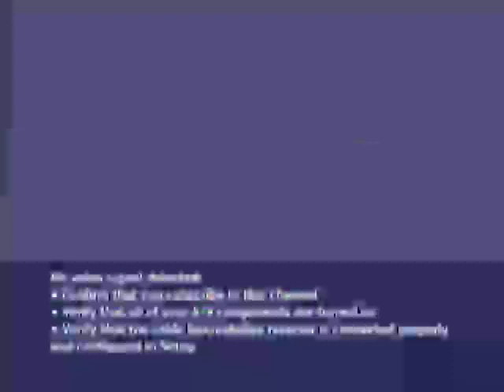[antler antennas] Naval